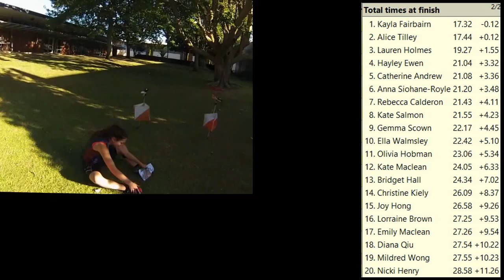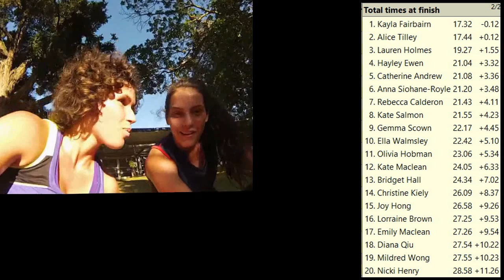AKSS Orienteering Sprint - Epsom Girls Grammar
Auckland Secondary Schools Sprint Series 2014 - Race 5
Central Zone - Epsom Girls Grammar School
Alice Tilley vs. Kayla Fairbairn